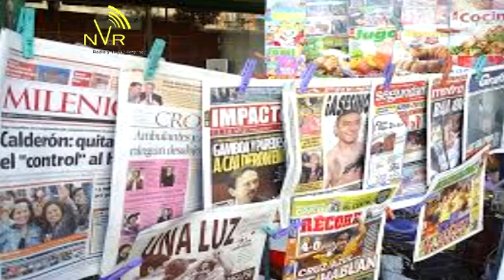Jueves 2 octubre 2017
Flash informativo. Día de muertos, Peña y PEmex